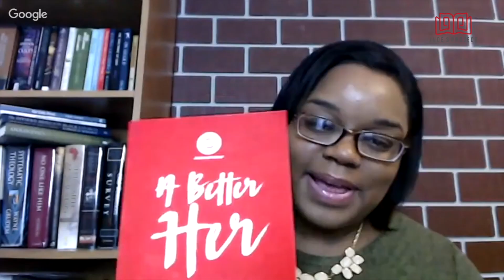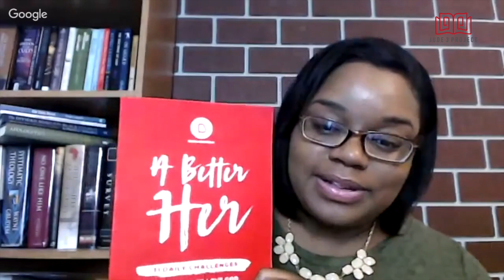Minority Led | BJ Thompson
On this episode, BJ Thompson discussed his new books, givingTuesday, and minority-led vs minority served nonprofit organizations.